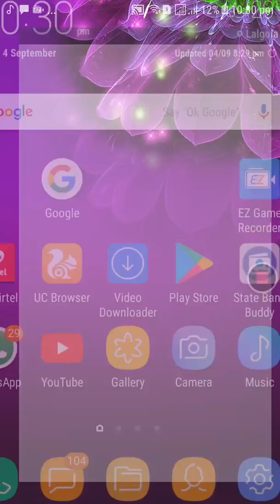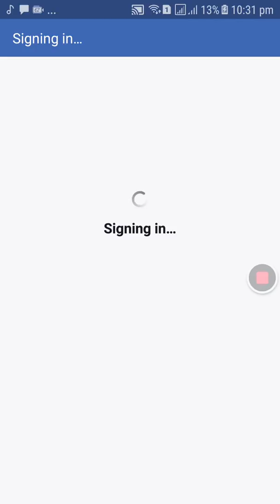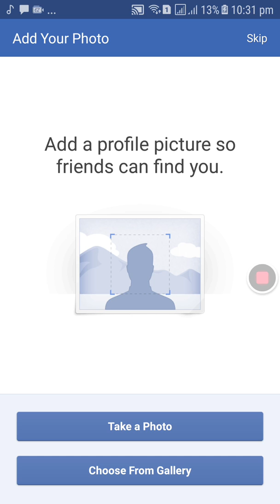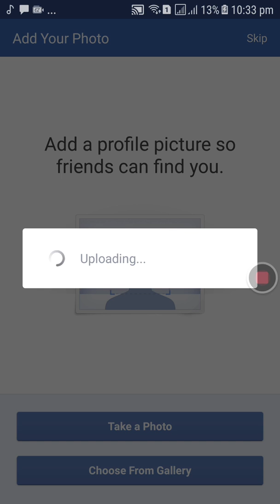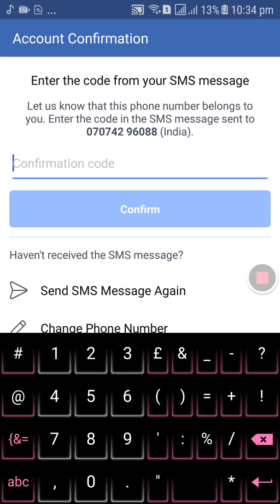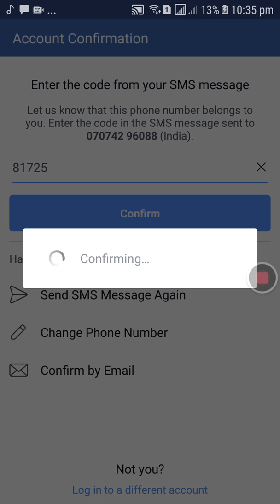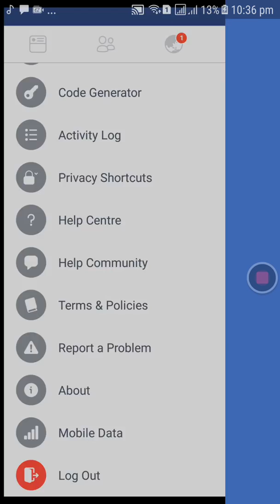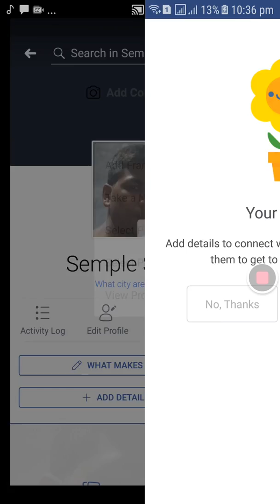How to facebook account create